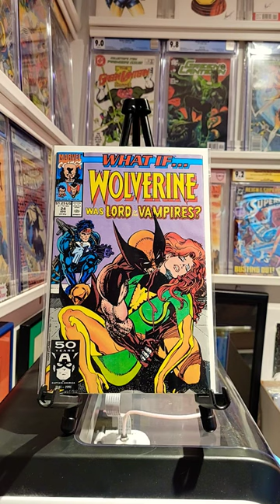What If, Vol. 2 24A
Writer Jean-Marc Lofficier, Roy Thomas
Artist Tom Morgan
Colorist Tom Vincent
Letterer Janice Chiang
Cover Artist Tom Morgan
Editor Craig Anderson
Editor In Chief Tom DeFalco

@TheCodeXStation Tim - just for you!